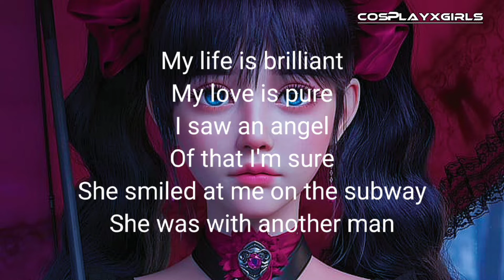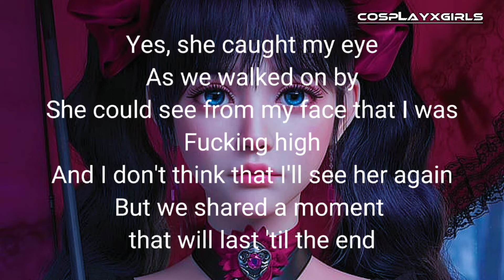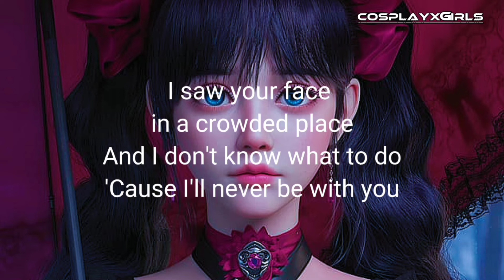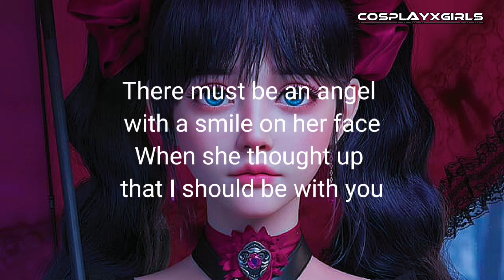JAMES BLUNT_YOU'RE BEAUTIFUL LYRICS